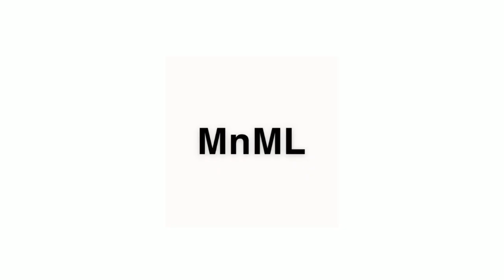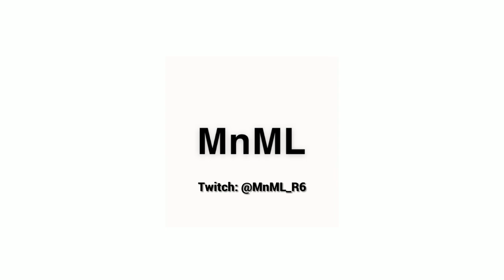BEST *No Recoil* Controller Settings/Sensitivity For Rainbow Six Siege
I know I’m not that good at the game. I just like posting stuff.

*THANKS*

*SOCIALS*

*SENSITIVITY*

FOV: 90

V: 22
H: 53

LDZ: 7
RDZ: 5

1.0x: 30
1.5x: 51
2.0x: 53
2.5x: 53
3.0x: 54
4.0x: 63
5.0x: 63
12.0x: 83

*OPTIC*

Color: Default
Opacity: 55